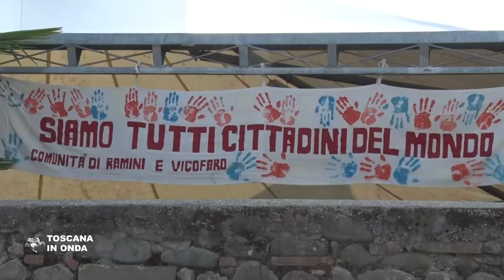La bella Toscana di don Biancalani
Il Presidente della Regione Toscana Enrico Rossi da don Biancalani. "Sono qui per dire grazie a chi costruisce una bella Toscana". La notizia